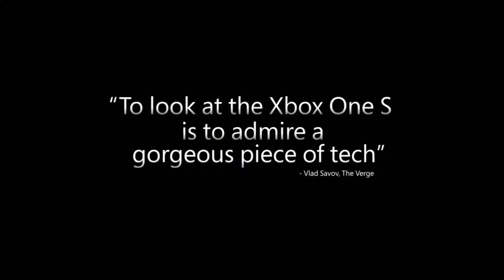NEW SONIC IN 2017?! Biggest News from JULY 17TH-JULY 23RD DEAD RISING REMASTERED?!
Hey Everyone! These are the biggest announcements from the previous week (July 17-23rd) as well as upcoming news and announcements for the upcoming months.